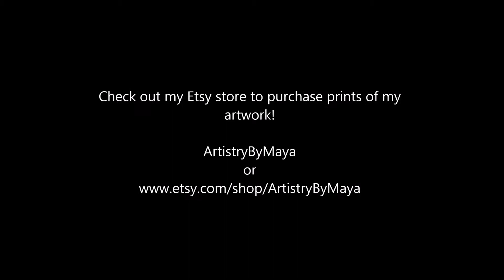"Lake House" Time lapse painting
Lake House was a commissioned painting I did for a friend of his cabin in Michigan! Watch me paint this cute sunset lake scene!